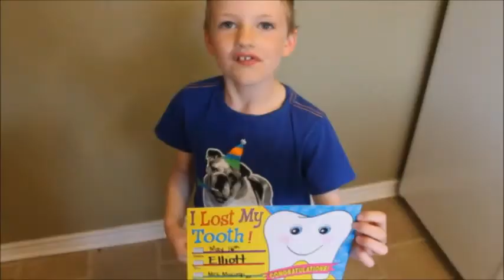May 2016 Week 3 - Garden | Food | Baseball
Gardening | Food | The Start of Baseball | A lost tooth